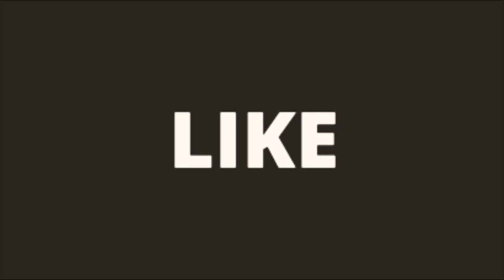Receipe of Kolkata style PAV BHAJI...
I am with my new youtube channel named Reeshorah Vlogs is an one of a kind channel where we go live and update videos for a reason. Here 'WE' are me 'RAHUL', my wife 'SOHINI', my brother 'REETAM' and our families and friends are crazy about hanging out and gaming and foods and travels and shopping and partying. We basically are freak about doing crazy things.
So we thought of how about uploading our own videos that we basically do in our daily life with you guys to let you know about the world from a closer look.. Hope you enjoy!

Our next series of vlogs are about street foods of Kolkata...

@The Kolkata Buzz
@Atverts Production
@Kolkata Sutra
@KOLKATA-The City Of Joy (Calcutta)
@Kolkata Kaleidoscope
@Banglar Mukh
@Suman's Rasoi
@Explore Calcutta
@Calcutta Instagrammers
@Calcutta Cacophony
@Bong Calcutta